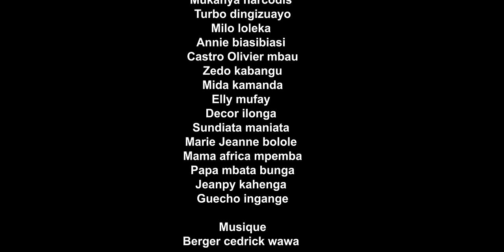LES COULISSES DU PALAIS| ÉPISODE 1| FILM CONGOLAIS 2024 | GUESHO SPOON | BELLEVUE| DACOSTA| TURBO